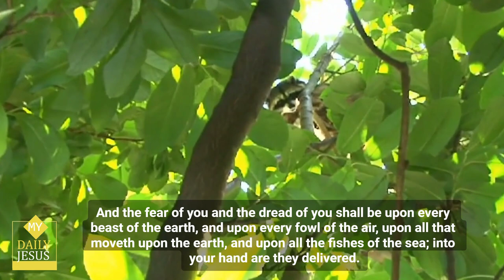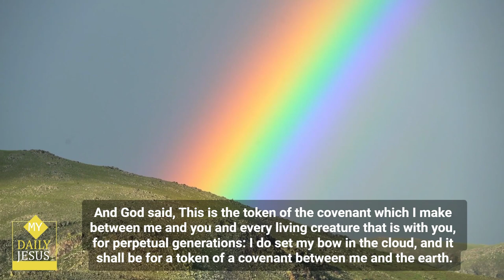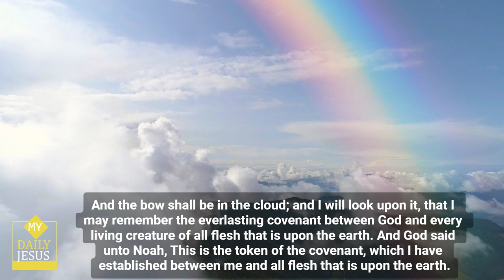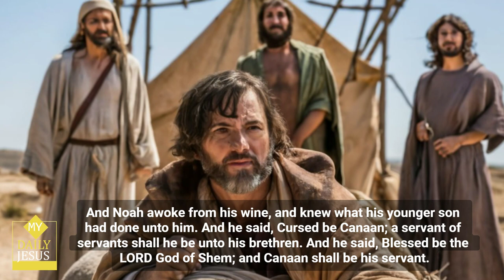My Daily Jesus - Genesis Chapter 9 🙏 mydailyjesus ✝ kjv bible thebible 😃